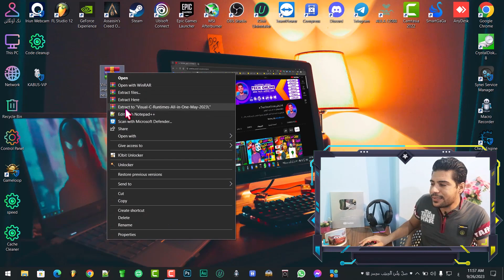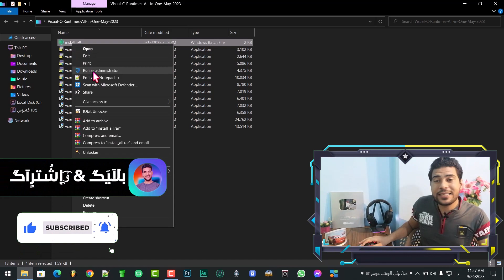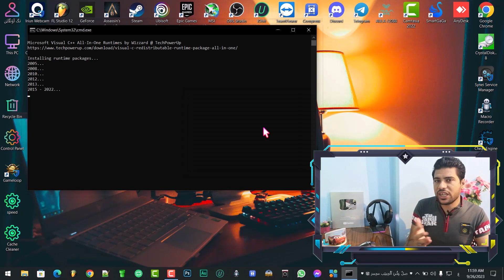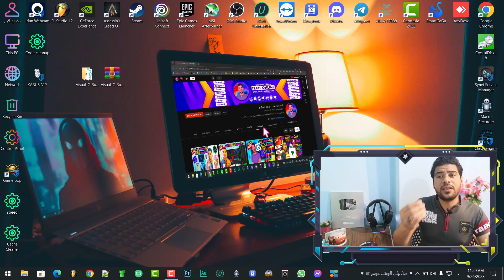حل مشكلة (0xc0000005) و (0xc000007b) ده الحل الوحيد والنهائي للمشكلة في البرامج والألعاب بكل سهولة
✔ أهلا بيكم أصدقائي في فيديو جديد عن حل مشكلة (0xc0000005) و (0xc000007b) ده الحل الوحيد والنهائي للمشكلة في البرامج والألعاب بكل سهولة

مشكلة 0xc0000005 و 0xc00007b عند تشغيل الألعاب و البرامج وتظهر هذه الرسالة في بعض الأحيان في جهاز الكمبيوتر عند محاولة تشغيل أي برنامج أو لعبة، حيث يتم عرض هذه الرسالة على الشاشة :the application was unable to start correctly 0xc00007b